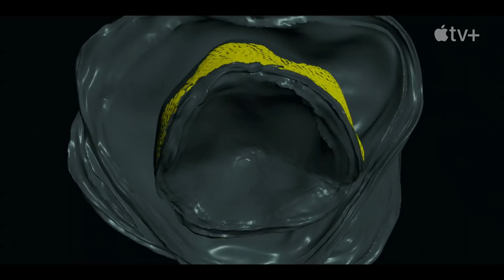Invasion — Creating The Aliens Apple TV+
These aliens are unlike anything Invasion's characters or viewers have seen before. Invasion's showrunner, VFX supervisor and executive producer detail what went into bringing the aliens to life—from early sketches and ideas, to the frightening end result.

Invasion follows a global cast - including Sam Neill, Golshifteh Farahani, Shamier Anderson, Billy Barrett, and Shioli Kutsuna - as they try to navigate a terrifying new reality infested by lethal aliens.